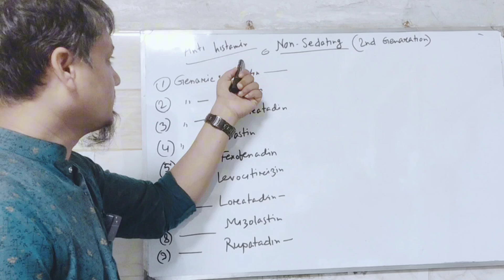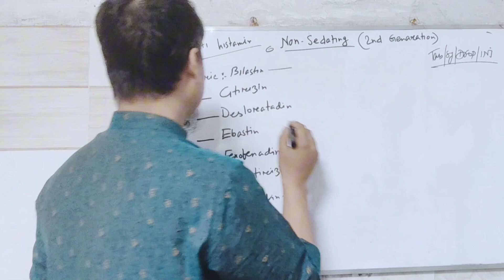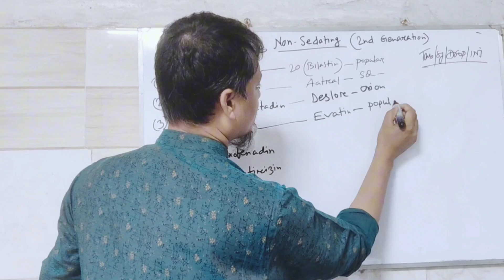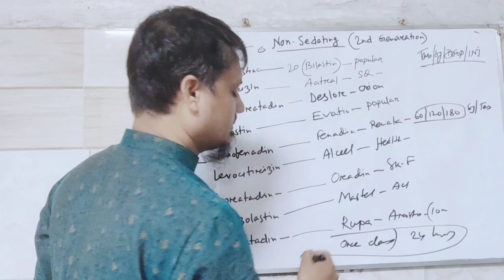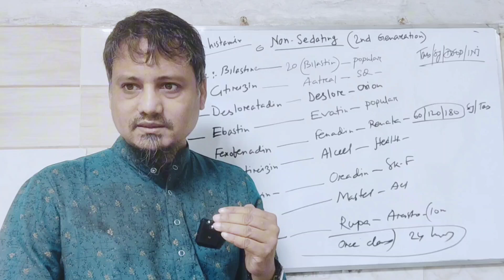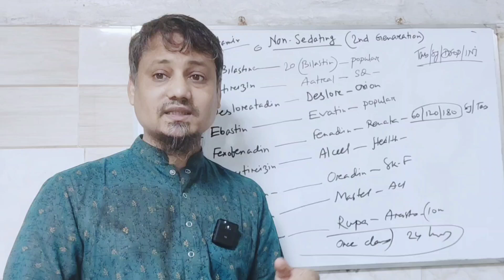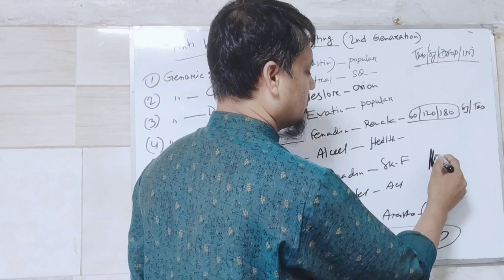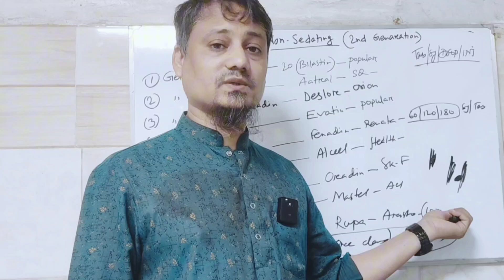এলার্জীর সমস্যা সমাধান, যেটা খেলে ঘুম ভাব কম হয়, 2nd generations. health tips bangla 2024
এলার্জীর-সমস্যা-সমাধান,
যেটা-খেলে-ঘুম-ভাব-কম-হয়,
KMH-Healthcare
health-tips-bangla-2024

দাবিত্যাগ:

কেএমএইচ স্বাস্থ্যসেবা
এই চ্যানেলে দেওয়া বিষয়বস্তু শুধুমাত্র শিক্ষামূলক এবং তথ্যমূলক উদ্দেশ্যে। এটি পেশাদার চিকিৎসা পরামর্শ, রোগ নির্ণয় বা চিকিত্সার বিকল্প হিসাবে অভিপ্রেত নয়। চিকিৎসা সংক্রান্ত অবস্থার বিষয়ে আপনার যেকোন প্রশ্ন থাকলে সর্বদা আপনার চিকিত্সক বা অন্যান্য যোগ্য স্বাস্থ্য প্রদানকারীর পরামর্শ নিন। আপনি এই চ্যানেলে দেখেছেন এমন কিছুর কারণে পেশাদার চিকিৎসা পরামর্শ বা এটি চাইতে দেরি করবেন না।

এই ভিডিওগুলিতে প্রদর্শিত পদ্ধতি এবং কৌশলগুলি একটি নিয়ন্ত্রিত পরিবেশে প্রশিক্ষিত পেশাদারদের দ্বারা সঞ্চালিত হয়। যথাযথ প্রশিক্ষণ এবং তত্ত্বাবধান ছাড়া কোনো পদ্ধতি বা কৌশল প্রতিলিপি করার চেষ্টা করবেন না। এই ভিডিওগুলিতে দেখানো কোনও পদ্ধতি বা কৌশল সম্পাদন করার চেষ্টা করার ফলে যে কোনও ক্ষতি বা আঘাতের জন্য এই চ্যানেলের নির্মাতারা দায়ী নন।

এই ভিডিওগুলি দেখে, আপনি এখানে থাকা তথ্য আপনার নিজের ঝুঁকিতে ব্যবহার করতে সম্মত হন। এই চ্যানেলের নির্মাতারা ভিডিওগুলির সম্পূর্ণতা, নির্ভুলতা, নির্ভরযোগ্যতা, উপযুক্ততা, বা ভিডিওগুলির মধ্যে থাকা তথ্য, পণ্য, পরিষেবা বা সম্পর্কিত গ্রাফিক্সের বিষয়ে কোনও ধরনের উপস্থাপনা বা ওয়ারেন্টি দেয় না, প্রকাশ বা উহ্য। যে কোন উদ্দেশ্যে। এই ধরনের তথ্যের উপর আপনি যে কোন নির্ভরতা রাখেন তাই কঠোরভাবে আপনার নিজের ঝুঁকিতে।